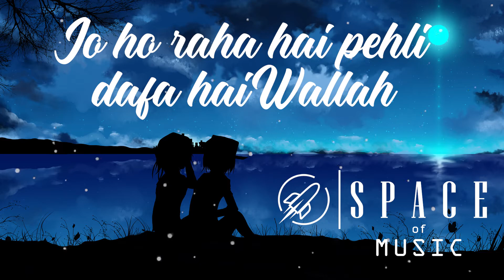Subhanallah - Yeh Jawaani Hai Deewani | Ranbir Kapoor, Deepika Padukone | SPACE OF MUSIC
Song credits 🍁
Song: SUBHANALLAH
Singer: SREERAM, SHILPA RAO
Lyrics: AMITABH BHATTACHARYA
Music Label: T-SERIES
 🎼 LYRICS :
Ek din kabhi jho khud ko taraashe
Meri nazar se tu zara
Haay re
Aankhon se teri kya kya chhupa hai
Tujhko dikhaaoon main zara
Haay re
Ek ankahi si daastaan daastaan
Kehne lagega aaina
Subhanallah
Jo ho raha hai pehli dafha hai
Wallah
 aisa hua
 Subhanallah
Wallah
aisa hua